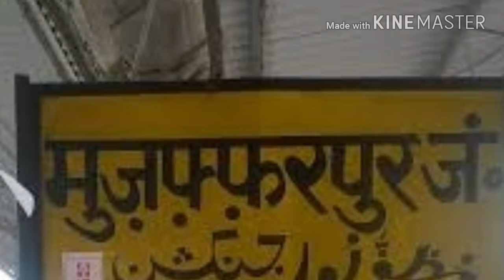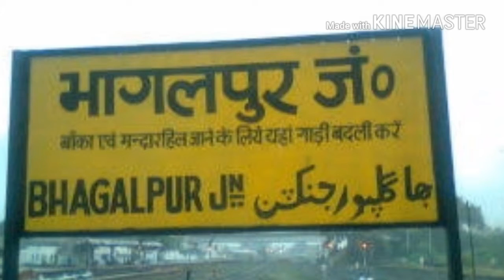Top 5 biggest city of bihar according to areas || MAYANK EDITING ZONE